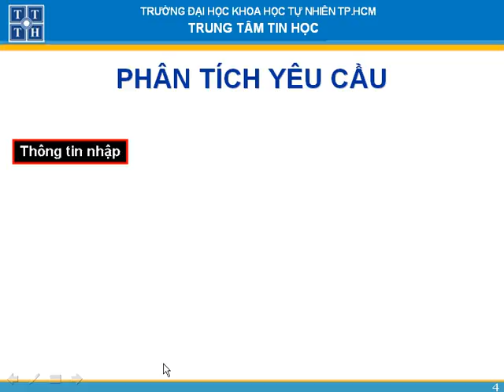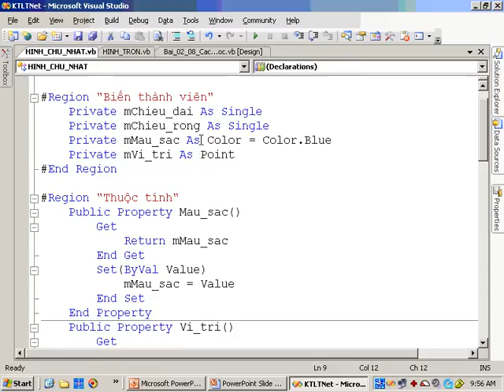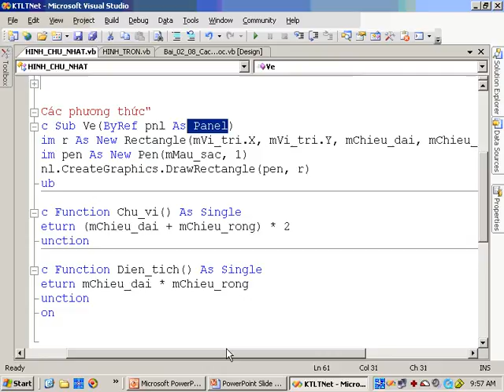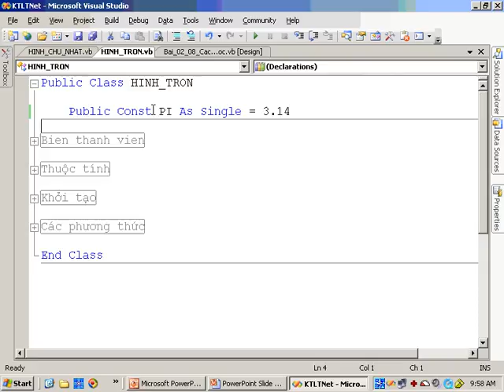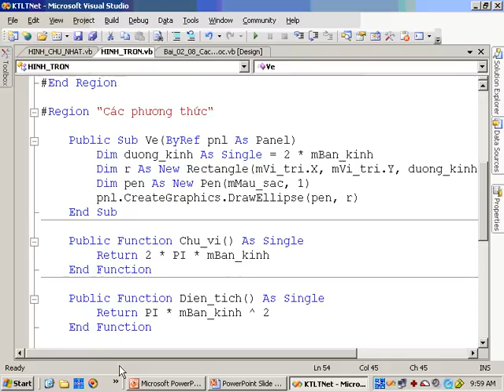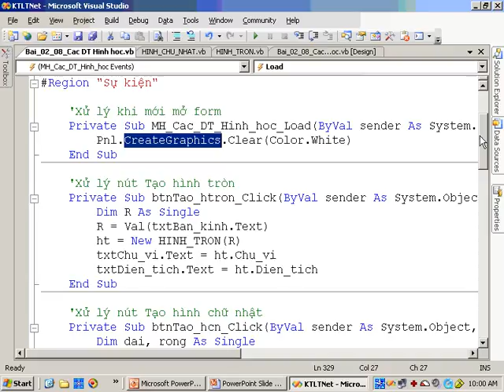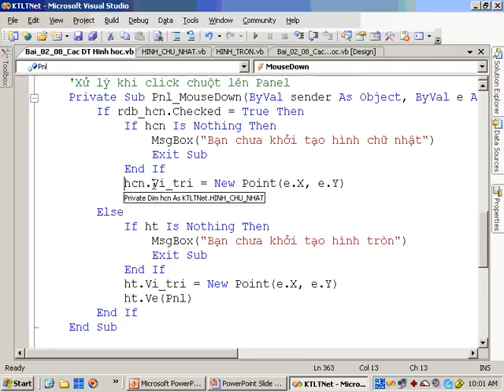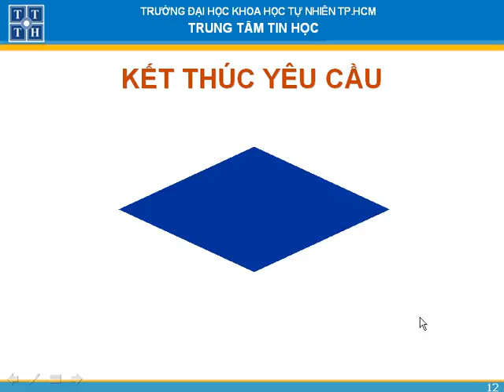Kỹ thuật lập trình vb phần 2 bai 20